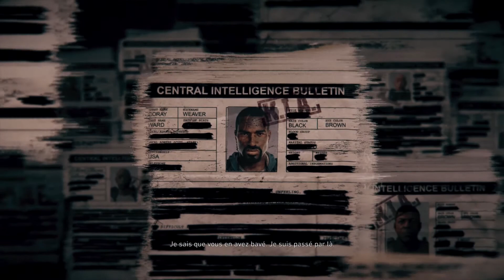Tom Clancy's Ghost Recon Breakpoint - Red Patriot - Le film du DLC complet en français.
✋ Bonjour à tous ✋
Salut les amis, c’est TPDS.

Bon visionnage.